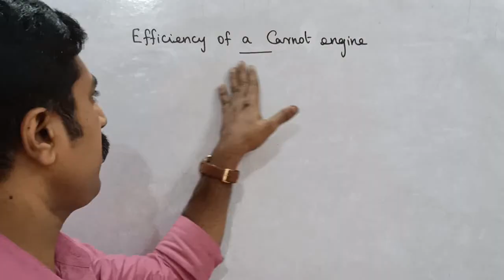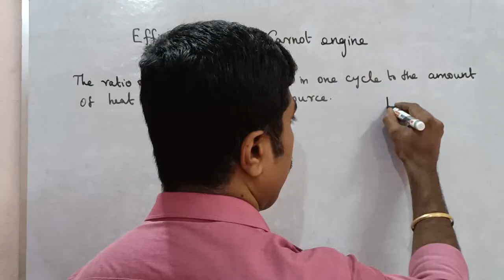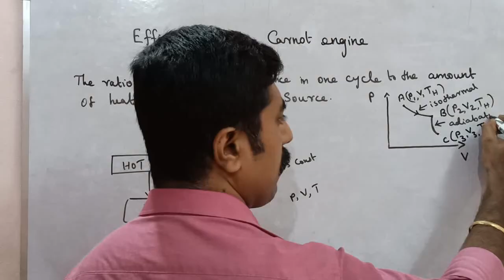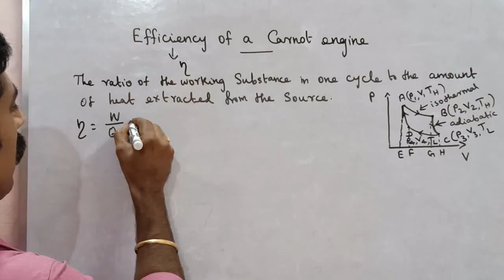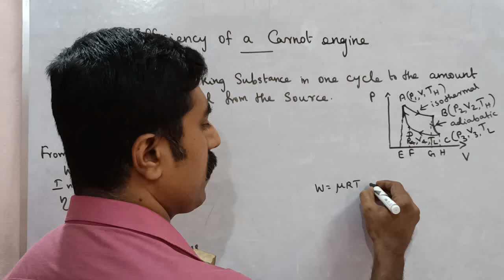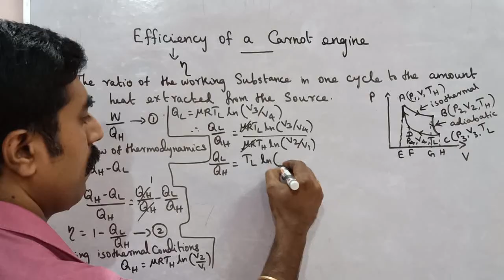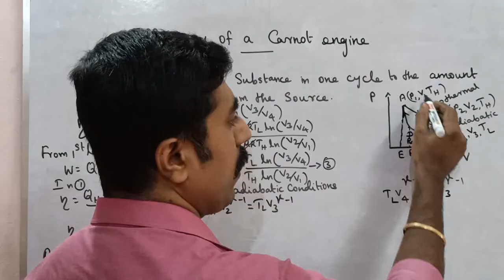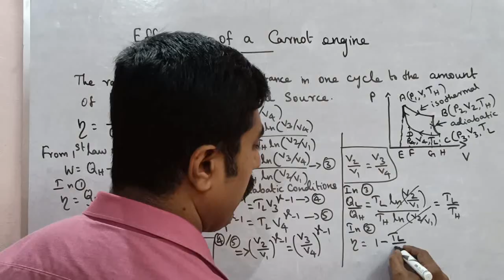Efficiency|Carnot engine|Heat & Thermodynamics|Unit 8|11 Physics|Tamil|sky physics